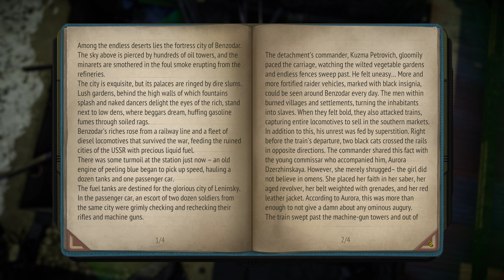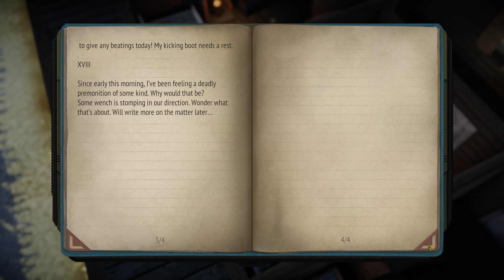re=play- Atom RPG Trudograd [3] from twenty years old and upward, all that are able to go forth...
Bear witness!